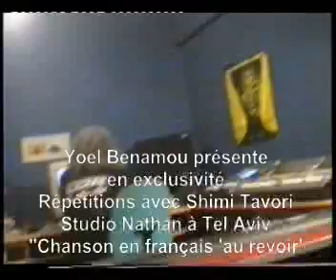שׁימי תבורי SHIMI TAVORI -REPETITIONS "AU REVOIR" BY YOEL BENAMOU